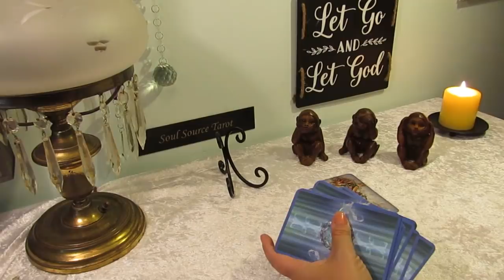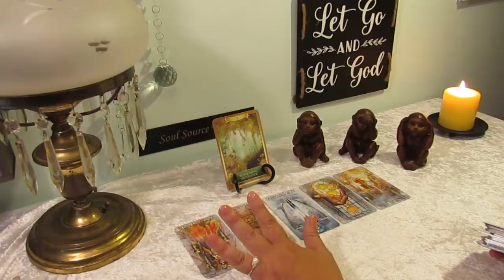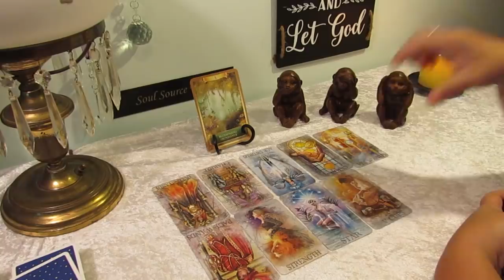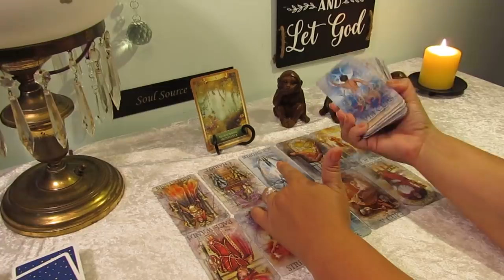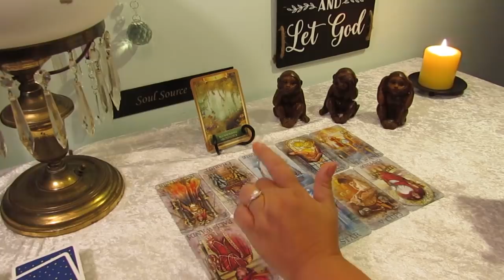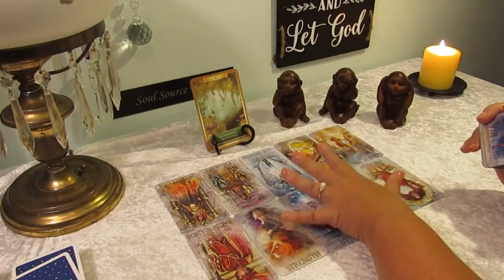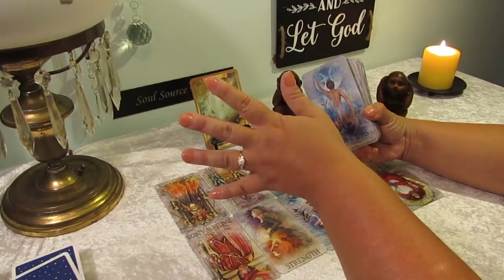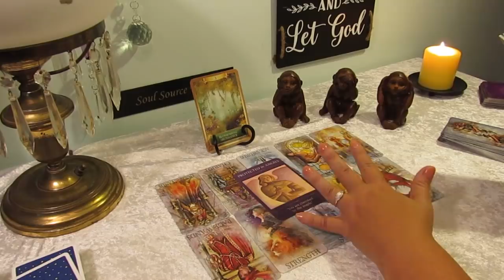The Daily Vibe....No More Tears...June 25 Daily Tarot Reading